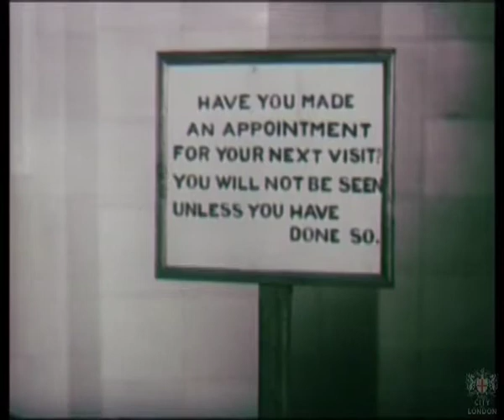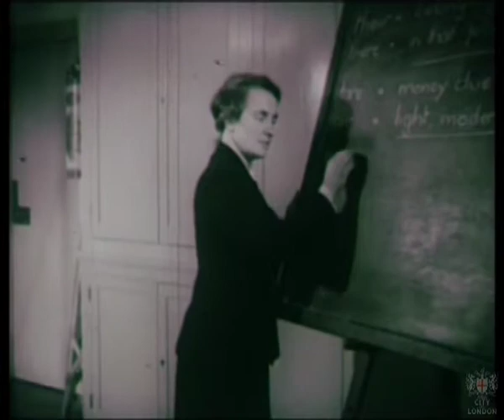Good Health, 1946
Description: This film was made for Middlesex County Council (MCC) about the health service in London and the changes in hospitals taken over by the MCC following the National Health Service Act of 1946.

Date: 1946
Reference No: MCC/CL/PRO/024/001
Collection: Middlesex County Council